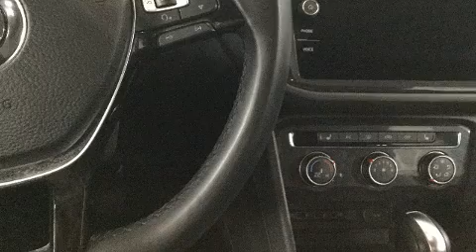2018 Volkswagen Tiguan Trendline in Charlemagne, QC J5Z 0B5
Le Volkswagen Tiguan 2018. Affichant moins de 40 000 km au compteur, ce VUS 4 portes met la priorité sur le confort, la sécurité et son côté pratique. Volkswagen a mis la priorité sur le confort et le style en incluant: un compte-tours, un ordinateur de bord, un afficheur de la température extérieure, des sièges baquets à l'avant, phares à contrôle automatique, colonne de direction télescopique, et un régulateur de vitesse. Ses élégantes roues en alliage contribuent à son efficacité dynamique. En cas de retournement, les rideaux latéraux se déploient, ce qui procure une protection accrue aux occupants des places d'extrémité. Notre personnel compétent est à votre disposition pour répondre à toutes vos questions. Nous vous aiderons à trouver le bon véhicule au prix qui respecte votre budget. Allez, venez effectuer un essai routier, cela pourrait vous aider à décider!